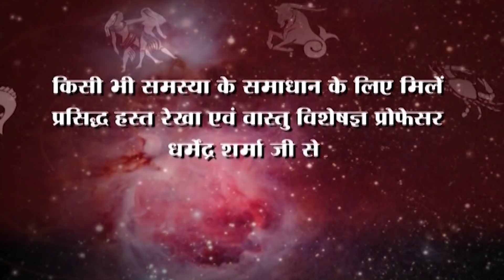कमज़ोर मंगल हो तो जीवन में रहेगी सुख की कमी - प्रो. धर्मेन्द्र शर्मा